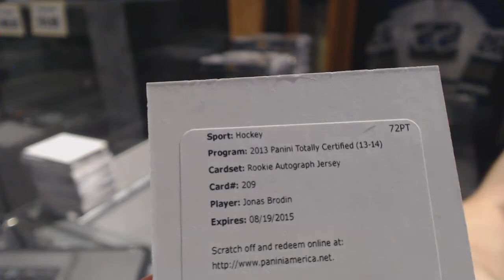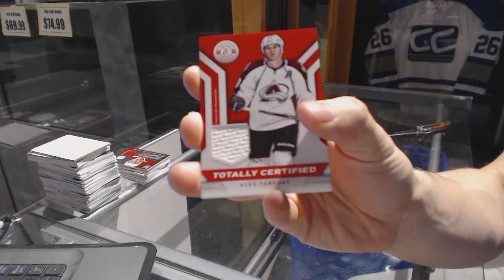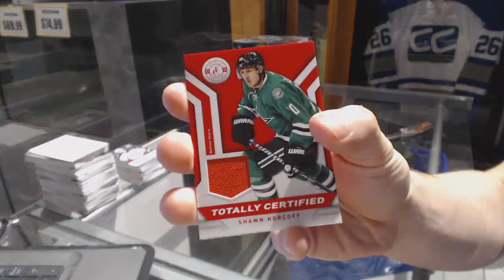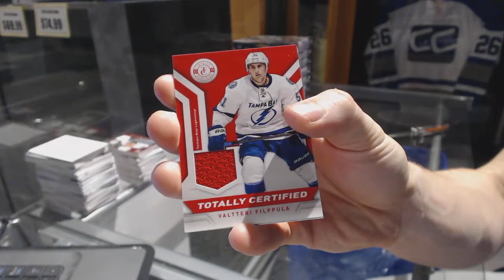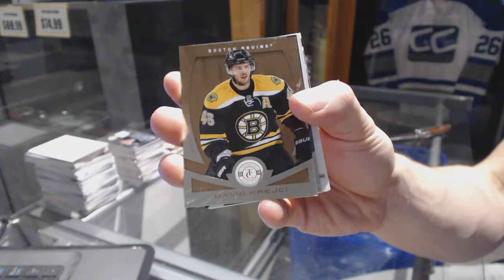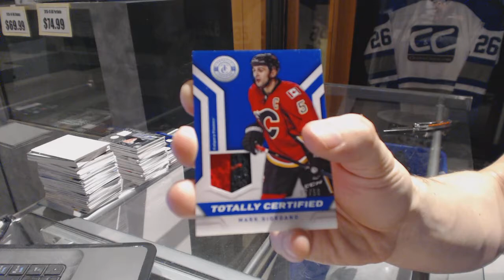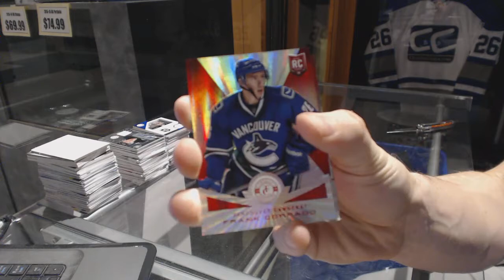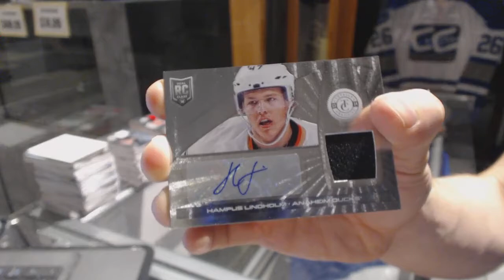13-14 Panini Totally Certified Hockey 12 Box Case Break - C&C GB #6779